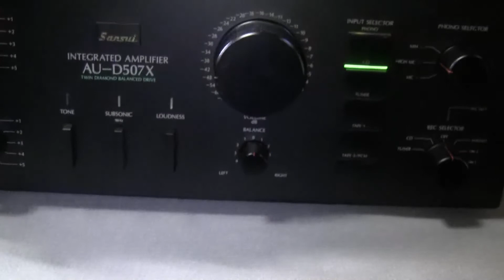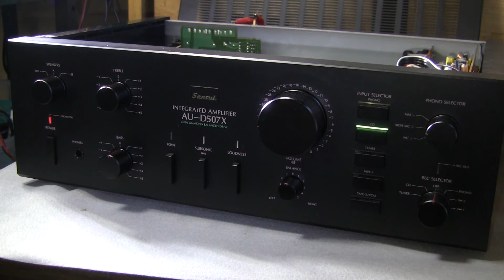【プリメインアンプ】Sansui AU-D507X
ハードオフで購入